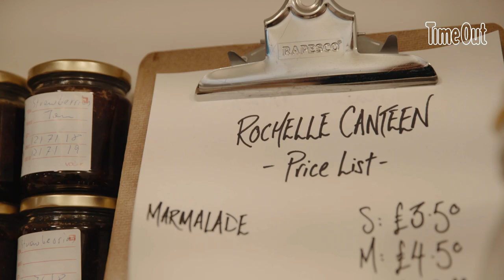Food Chain: Neil Borthwick visits Rochelle Canteen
Head Chef at The French House, Neil Borthwick, takes us to Shoreditch where “Big Ben” Coombs takes an old-school approach to cooking at the revered Rochelle Canteen.